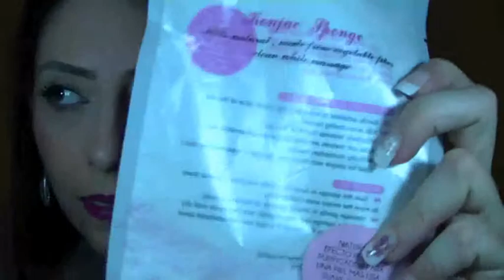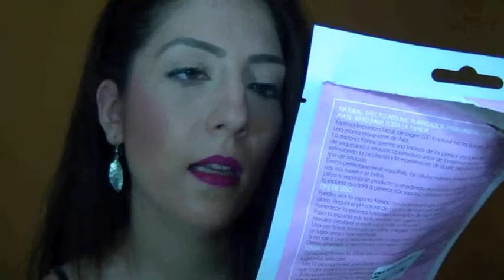Productos Terminados III Septiembre 2017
Productos mencionados en el vídeo:

- Lápiz de ojos- Negro- BELCILS
- "Studio Finish Concealer"- NW20- MAC
- Ambientador de melocotón "Summer Stories"- TÄI & JÔN
- "Agua Micelar desmaquillante"- 400 ml- SEPHORA
- Desodorante "Invisible for black & White"- Fresh- NIVEA
- Champú en seco "Gliss"- SCHWARZKOPF
- Desodorante "Invisible"- Aqua- REXONA
- "Desmaquillante bifásico para ojos y labios"- 200 ml- SEPHORA
- Mascarilla "ElVive Total Repair"- L´OREAL
- Toallitas desmaquillantes - Piel Seca y Sensible- DELIPLÚS
- Agua Micelar "Hydra Végétal"- YVES ROSCHER
- "Style Matic Eyeliner"- S04- FLORMAR
- "Konjac Sponge"- Blanca
- "Happy Lips"- Mango- BLISTEX
- "Perfect Stay"- 215 Stay Pink- ASTOR
- "Fit Me"- 115- MAYBELLINE

Todas las opiniones que expreso en el vídeo son personales y subjetivas. Ninguna empresa ni marca me regala productos ni recibo compensación económica por dar mi opinión acerca de los productos mencionados.